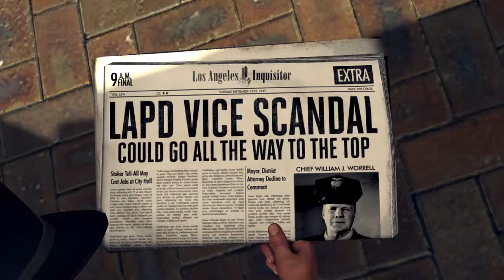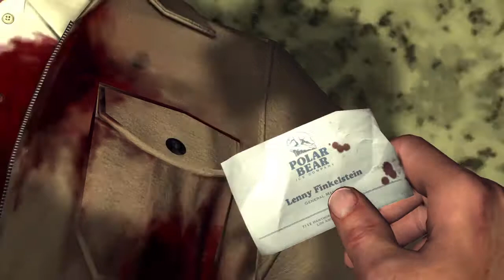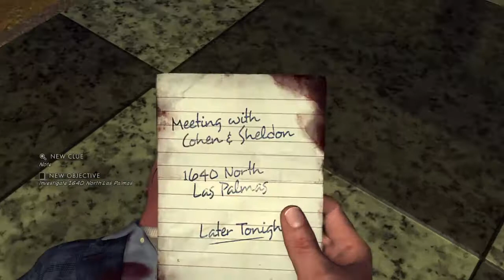L.A. Noire Gameplay: MANIFEST DESTINY | Post Office Shoot-Out